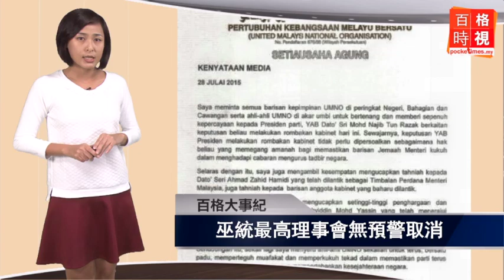納吉物色律師訴《華爾街日報》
據知，納吉律師目前人在美國物色合適的律師對《華爾街日報》採取法律行動。另外，慕尤丁透露自己是在宣佈前一小時才知道被除名，當時納吉開不了口只是.